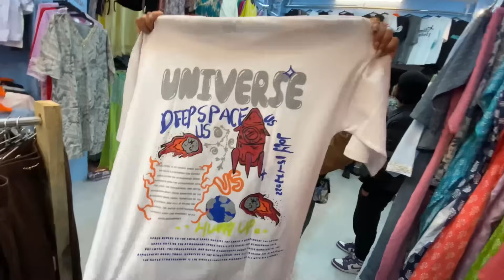DUBAI BARA RANI KO DADA AYO🥰